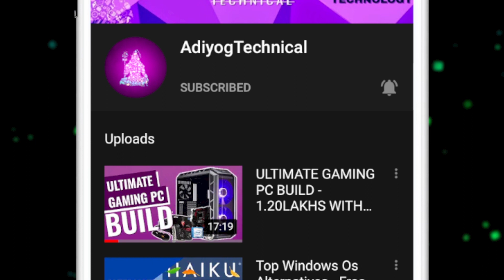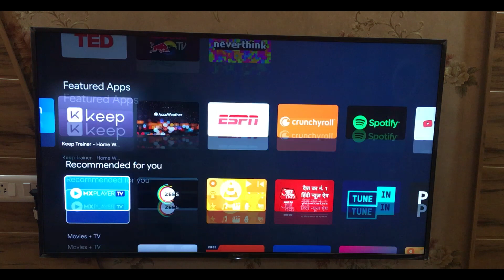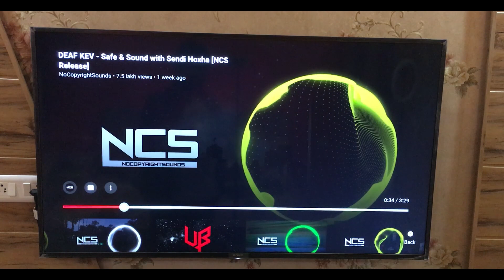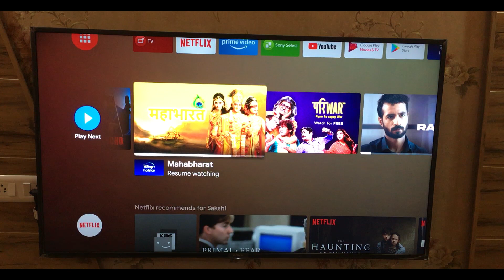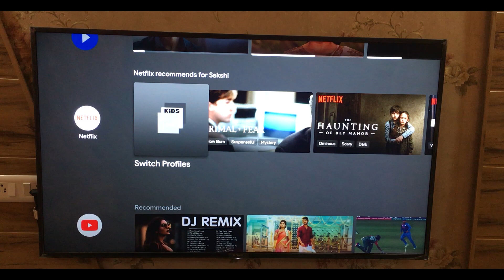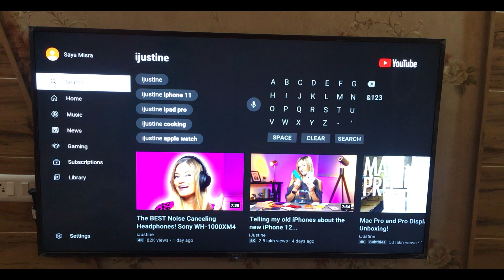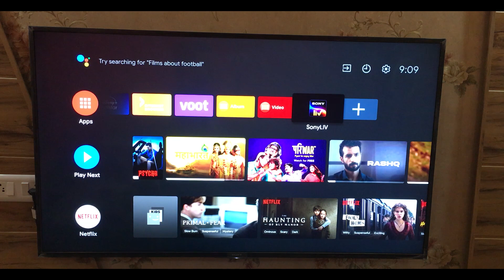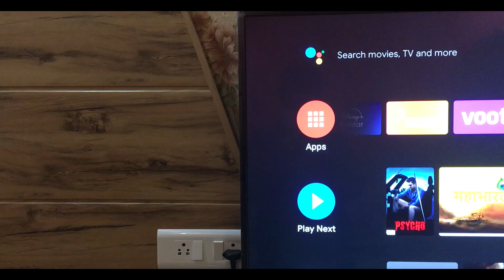SONY BRAVIA 55INCH 4K SMART TV 55X8000G | Badhia Video And Audio OVERVIEW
Sony bravia 55x8000g is a 55inch 4k led tv which is based on android OS and comes with a 60fps display. The Main Topic of discussion for this tv is the awesome picture quality coupled with the decent audio quality. for more details do watch the video.

Sony bravia 55x8000g ek 4k tv hai joki 55inch ke category mei lie karti hai. iski audio aur video quality dono hih kafi jada badhaia hai aur saath hih mai isme HDMI ke 4ports bhi die gae hai saath hih mei isme apko milta hai 3 usb ports. Entertainment ki baat karre to iss tv mei badhia ho jata hai. Price jo video mei batya hai wo purchase krte waqt ka price hai maybe change ho gaya ho.

Sony 43 inch 4k
Sony 55 inch 4k
Redgear CLOAK HEADPHONE
TP LINK ROUTER